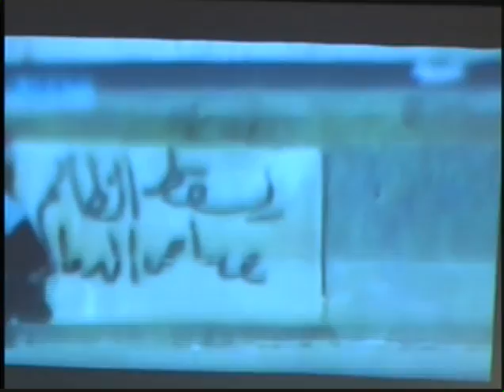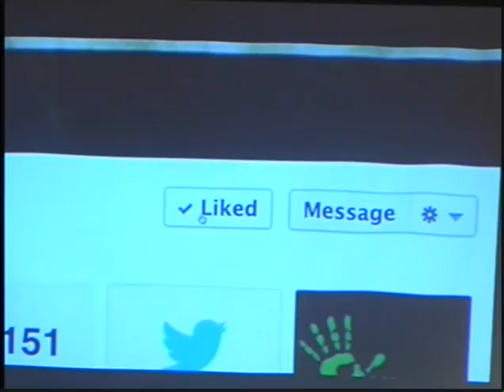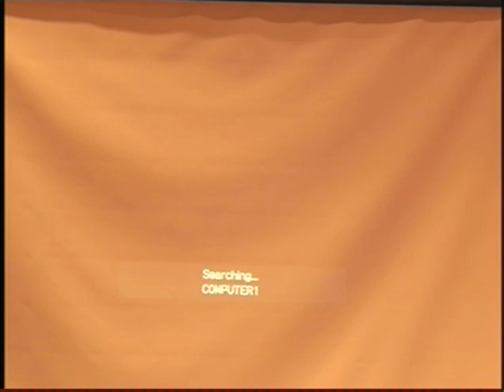Opening Session (2012) of 6th IHLD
On Aug. 27, 2012, the 6th International Humanitarian Law Dialogs was held at Chautauqua Institution. The Opening Session consisted of Welcoming Remarks by Thomas Becker, President of Chautauqua; the Awarding of the Impunity Watch Essay Winner and the Keynote Address by Amb.